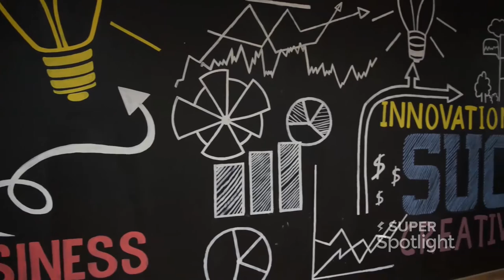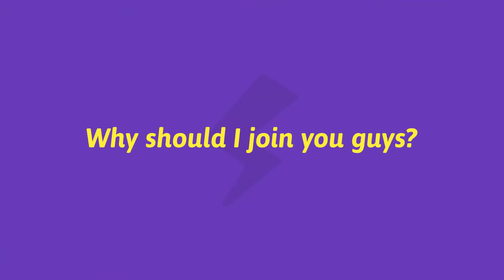Meet Saurabh Nigam - Vice President - Human Resources, Snapdeal on Super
Want to work with the team at Snapdeal? Meet them on Super for your next job

Snapdeal.com was started by Kunal Bahl along with Rohit Bansal. We are India's largest online marketplace, with the widest assortment of 12 million+ products across 500+ diverse categories from thousands of regional, national, and international brands and retailers.

With millions of users and 150,000 sellers, Snapdeal is the shopping destination for internet users across the country, delivering to 5000+ cities and towns in India.

Our vision is to create India's most impactful digital commerce ecosystem that creates life-changing experiences for buyers and sellers

With our acquisition of Freecharge in 2015, a leading mobile transactions platform, Snapdeal has become the largest mCommerce company in the country.